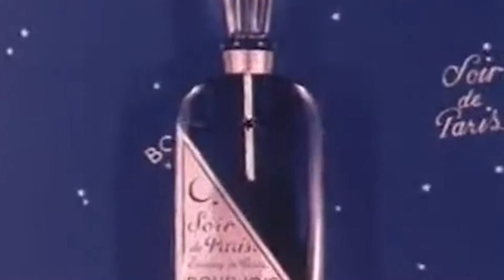PARIS PERFUME: I review the most ICONIC PARISIAN perfumes EVER!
If you're looking for a fragrance that will take you to Paris, then you've come to the right place! In this video, I review the most Parisian perfumes EVER!

From Chanel No. 5 to Guerlain Vetiver, these perfumes will take you on a journey to the heart of Parisian perfumery. From the most iconic to the most modern, these perfumes are sure to capture the heart of Paris. So what are you waiting for? Pick up a bottle of one of these beautiful perfumes and embark on your own Parisian adventure!

0:00 Introduction
0:45 Paris YSL
2:10 Parisienne YSL
3:36 Tableaux parisiens Ormaies
5:03 Love in Paris Nina Ricci
6:40 C'est Paris Carven
7:18 Mon Paris YSL
8:07 Soir de Paris Bourjois
9:28 Rive gauche YSL
10:53 Dans Paris Céline
11:56 Paris-Deauville Chanel
13:10 Paris Venise Chanel